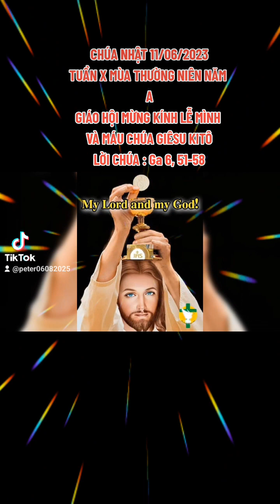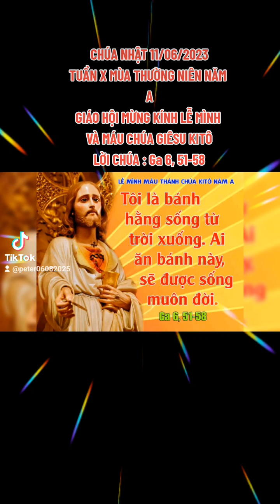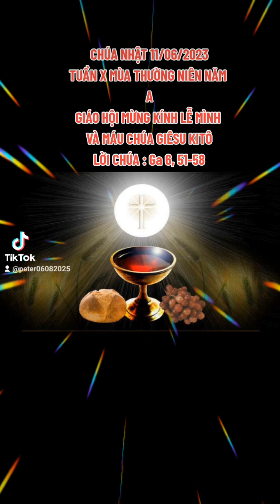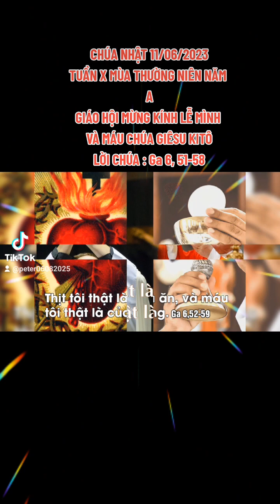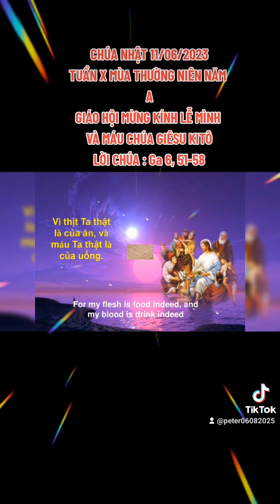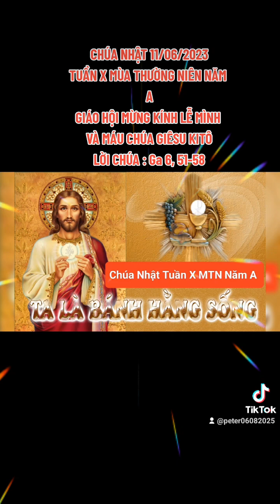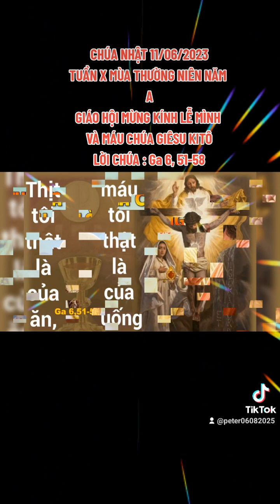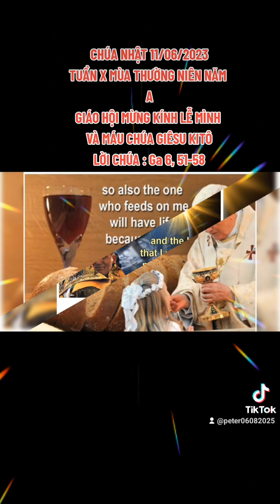CHÚA NHẬT 11/06/2023. GIÁO HỘI MỪNG KÍNH LỄ MÌNH VÀ MÁU CHÚA GIÊSU KITÔ (LỄ TRỌNG) TUẦN X MTN NĂM A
TUẦN X MÙA THƯỜNG NIÊN NĂM A

GIÁO HỘI MỪNG KÍNH LỄ MÌNH VÀ MÁU CHÚA GIÊSU KITÔ. ( LỄ TRỌNG )

AI ĂN THỊT VÀ UỐNG MÁU TÔI, THÌ ĐƯỢC SỐNG MUÔN ĐỜI

      Trong Thông điệp Giáo Hội sống nhờ Thánh Thể, Thánh Giáo hoàng Gioan Phaolô II đã khai triển rõ ràng và sâu xa, giúp toàn thể Giáo Hội sống hiệp thông với Chúa cách trọn vẹn. Ngài viết: “… THÁNH THỂ XUẤT HIỆN NHƯ LÀ ĐỈNH CAO CỦA TẤT CẢ CÁC BÍ TÍCH, VÌ NÓ LÀM CHO NÊN HOÀN THIỆN MỐI HIỆP THÔNG CỦA CHÚNG TA VỚI THIÊN CHÚA CHA, BẰNG CÁCH ĐỒNG HOÁ VỚI NGƯỜI CON YÊU DẤU DUY NHẤT CỦA NGƯỜI NHỜ HOẠT ĐỘNG CỦA CHÚA THÁNH THẦN. Nói cách khác, khi ta rước lấy Mình và Máu Chúa Giêsu, thì trong ta có Chúa và trong Chúa có ta. Ta và Thiên Chúa cùng chung nhau một giòng máu. Chúng ta trở nên NHỮNG NGƯỜI THÔNG PHẦN BẢN TÍNH THIÊN CHÚA . Điều này cũng được diễn tả khi linh mục pha chút nước vào rượu và dâng lời nguyện: NHỜ DẤU CHỈ NƯỚC HÒA RƯỢU NÀY, XIN CHO CHÚNG CON ĐƯỢC THAM DỰ VÀO THẦN TÍNH CỦA ĐẤNG ĐÃ ĐOÁI THƯƠNG THÔNG PHẦN NHÂN TÍNH CỦA CHÚNG CON.

      Như vậy, Bí Tích Thánh Thể là Bí Tích Tình Yêu (SACRAMENTUM CARITATIS). Vì yêu, Chúa Giêsu đã cho chúng ta được liên kết nên một với Ngài. Khi hợp nhất với Ngài, chúng ta được mời gọi hiệp thông với nhau trong mọi chiều kích, nhất là hiệp thông với người nghèo. Thật mâu thuẫn tận căn khi chúng ta cử hành Thánh Thể và thiếu đi tính hiệp thông sâu xa này. Bởi vì THÁNH THỂ TẠO NÊN SỰ HIỆP THÔNG VÀ CỔ VŨ SỰ HIỆP THÔNG. Hiện nay, trên thế giới, dân số lên đến gần 8 tỷ người. Nhưng có tới 1/3 người nghèo, tức là hơn 2 tỷ người đang sống dưới mức nghèo khổ. Riêng Việt Nam, trong số gần 90 triệu người, có 15% dân nghèo không kiếm đủ 1 USD/ ngày.

      Tuy nhiên, bên cạnh đó, biết bao nhiêu thứ dư thừa và lãng phí được huỷ bỏ ngay trên xác chết của những người đói khát. Rồi những nguồn lực kinh tế thì tập trung vào một số người và tập đoàn, trong khi đó biết bao nhiêu người phải vĩnh biệt cuộc sống chỉ vì thiếu một gói mì với giá hơn 3.000 VNĐ, hay một ly nước, một viên thuốc. Nạn phá thai và cổ võ phá thai trở nên hiện tượng bình thường. Lại còn biết bao nhiêu tiền bạc đổ dồn vào những quán nhậu, quán bar mỗi khi thành phố lên đèn, số tiền chi trả lên đến bạc triệu sau mỗi cuộc vui chơi trác táng. Bên cạnh đó là những Lazarô nghèo đói, ghẻ lở đang bị những con chó đến liếm những mụn nhọt đã ung thối. Hay vì thiếu đi tính liên đới, trách nhiệm của những người có bổn phận bảo vệ sự trong sạch của môi trường, nên thảm họa ô nhiễm môi sinh ngày càng gia tăng lên đến mức báo động đang ngày đêm đe dọa sự sống của con người và loài vật cũng như thực vật… gây nên hậu quả khôn lường cho cuộc sống con người hiện tại và tương lai lâu dài!

      Đứng trước thực trạng đó, là người Kitô hữu, chúng ta không được phép dửng dưng, vô cảm, ngược lại, mỗi người đều có trách nhiệm ít nhiều trong việc thăng tiến con người để thể hiện tinh thần hiệp thông, liên đới. Đây cũng là sứ điệp mà Lời Chúa hôm nay mời gọi mỗi chúng ta sống tinh thần liên đới, trách nhiệm, hiệp thông khi biết đóng góp phần mình trong công việc chung vì ích lợi của người khác. Như vậy, mỗi người chúng ta hãy biết liên đới với người khác, biết đặt sự sống của mình vào trong hoàn cảnh của họ, để thấy được thế nào là đói khát, đau bệnh và cô đơn… hầu đem lại niềm vui và hạnh phúc đại đồng cho tất cả mọi người.

      Hôm nay toàn thể Giáo Hội MỪNG LỄ MÌNH VÀ MÁU CỰC THÁNH CHÚA GIÊSU KITÔ, xin cho mỗi người biết sống mầu nhiệm tự huỷ của hạt lúa, trái nho để đem lại sự sống cho người khác. Xin cho người Kitô hữu cũng biết liên đới với anh chị em chung quanh mỗi khi họ cần đến chúng ta, để yêu thương, chia sẻ, đồng hành với họ. Được như thế, chúng ta đang làm cho sự hiệp thông nơi Bí tích Thánh Thể sống động nơi con người và hành vi của chúng ta.

      Lạy Chúa Giêsu Thánh Thể, chúng con tôn thờ, chúc tụng Chúa. Xin Chúa ban cho mỗi người chúng con khi rước Mình và Máu Thánh Chúa cách xứng đáng, thì cũng được hiệp thông thần tính với Chúa và liên đới với nhau

.AMEN.